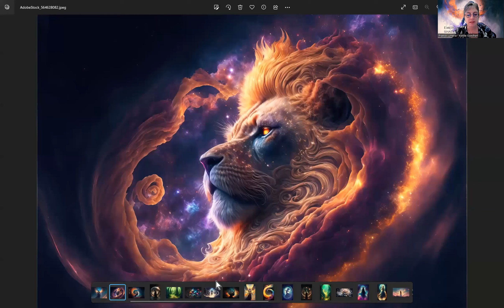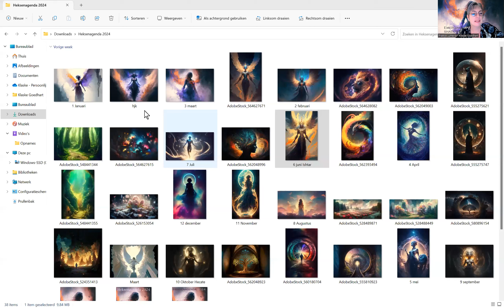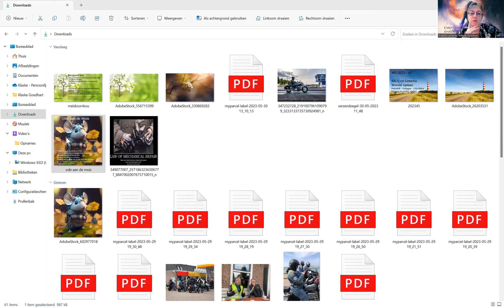Emerging from the shadows like a Phoenix - Heksenagenda 2024